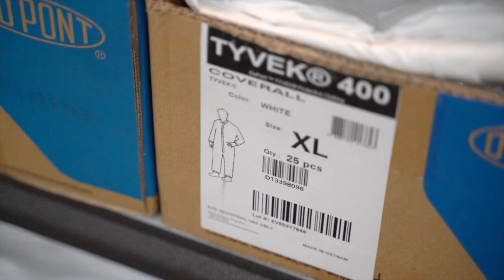Fiberglass Florida : Stuart, Florida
Welcome to our Stuart location! We are at 4440 SE Commerce Ave, Unit D, Stuart, FL 34997.  Being in this busy boat building area we are your go to for all of your fiberglass needs. From custom gelcoat, Awlgrip paint to sheets of core and safety equipment we have what you need.